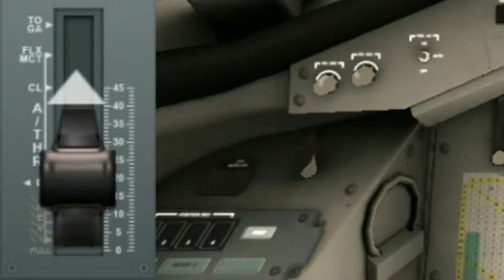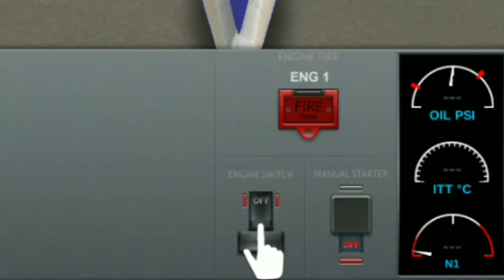P L A N E